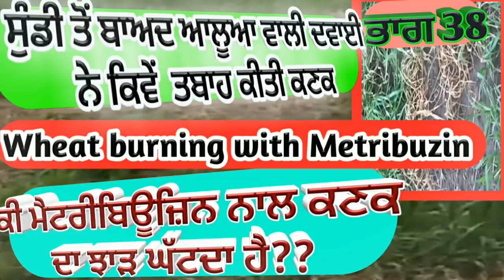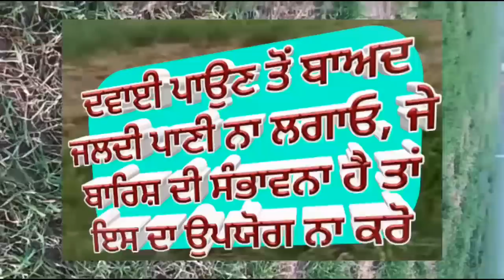Wheat Weeds and metribuzin (ਮੈਟਰੀਬਿੳੂਜ਼ਿਨ ਨਾਲ ਕਣਕ ਕਿਉ ਮੱਚ ਰਹੀ) Shergill Markhai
Precautions during weedicide metribuzin use are discussed